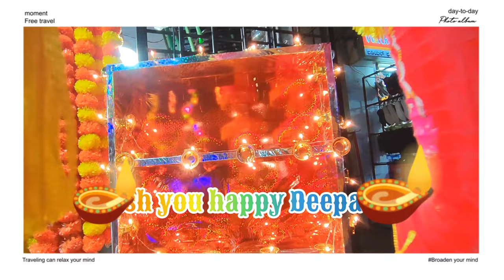wish you happy Deepavali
enjoy diwali with a lots of happiness and enjoy full moments.
safetly and with distance enjoy your carakers.